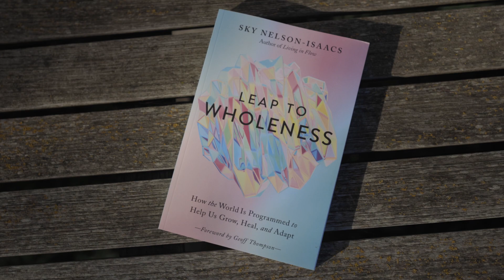Book trailer for Leap To Wholeness by Sky Nelson-Isaacs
How do we get something from nothing? Is that even the right question to ask?

Leap to Wholeness: How the World is Programmed to Help Us Grow, Heal, and Adapt.
Book by physicist and educator Sky Nelson-Isaacs.